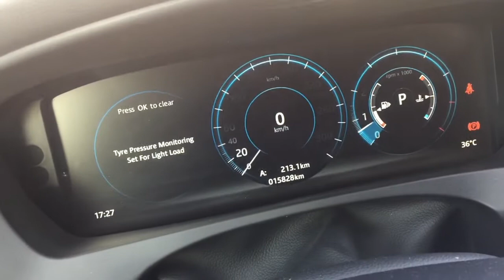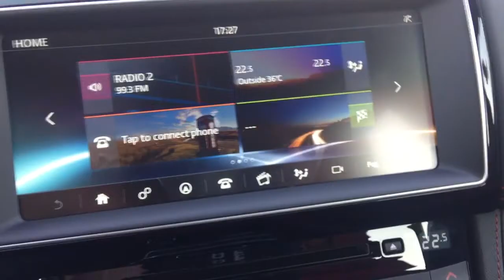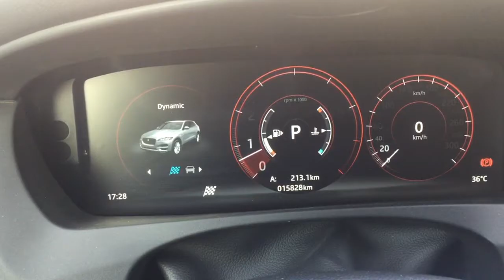Jaguar F Pace S Review - for leisure, not family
Jaguar F-Pace S review - we examine if the sporty SUV is for families or for the 'leisure and adrenalin junkies'. Full review by Shahzad Sheikh.